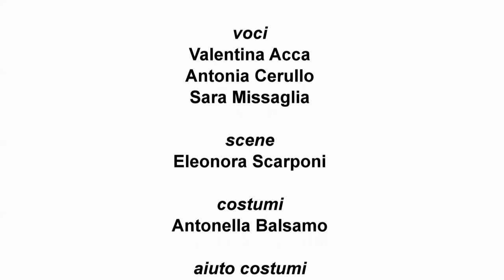Così parlò Monna Lisa - PROMO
Promo dello spettacolo
"Così parlò Monna Lisa"

una produzione Golden Show srl – Impresa Sociale
in collaborazione con Teatro In Fabula

testo e regia di Antonio Piccolo

con Stefania Ventura e Melissa Di Genova
e con Antonio Piccolo

voci: Valentina Acca, Antonia Cerullo, Sara Missaglia
scene: Eleonora Scarponi
costumi: Antonella Balsamo
aiuto costumi: Roberta Blarasin
musiche: Mario Autore
luci: Marco Macrini
aiuto regia: Marco Di Prima